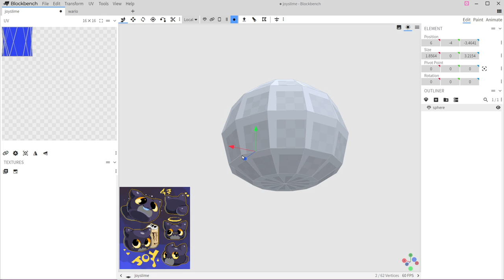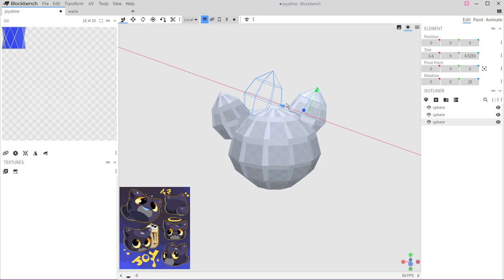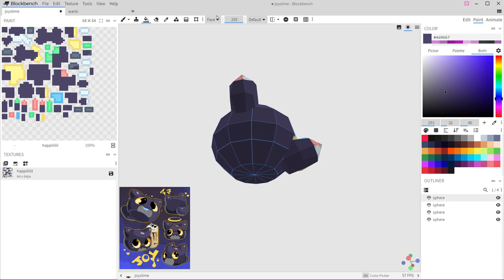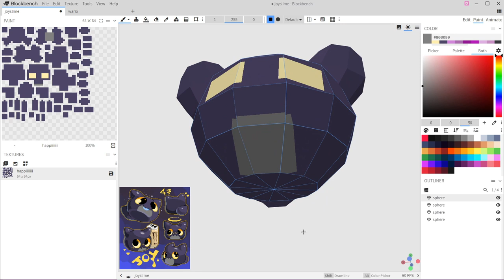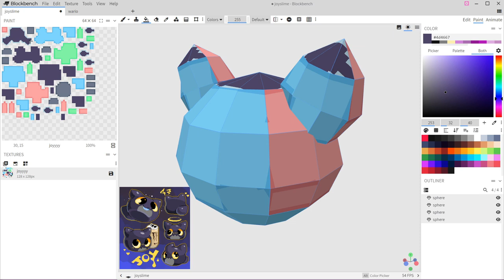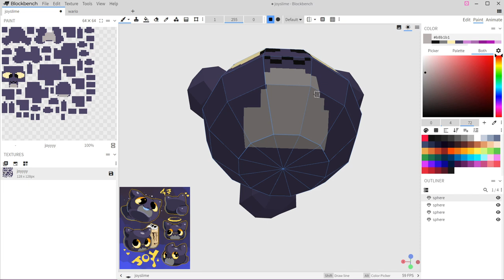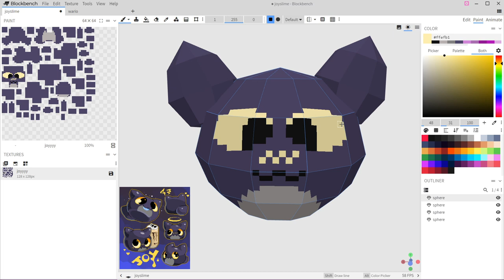TIMELAPSE: Joy Slime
In this video I make Joy, the slime OC by @Geomecs on Twitter!